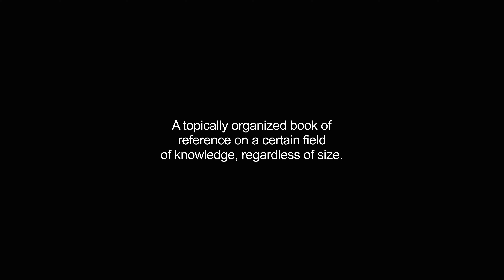handbook video Dictionary meaning and pronunciation